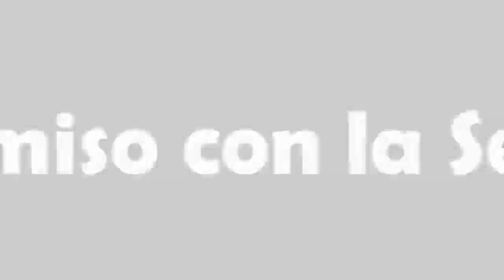Mi Compromiso es con Pénjamo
Este video lo hice con mucho cariño y con todos los ánimos que ustedes me han dado, estoy seguro que con su apoyo este 1 de julio le daremos ese nuevo rumbo y progreso a nuestro Pénjamo que tanto lo necesita, les agradezco todas las muestras de cariño que me han dado, mi compromiso es con todos ustedes, mi compromiso es con Pénjamo.